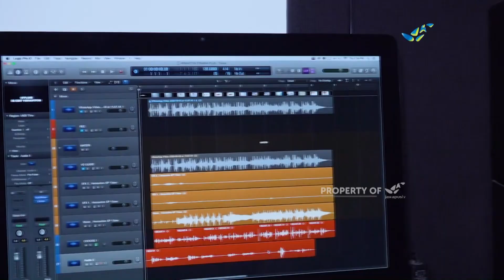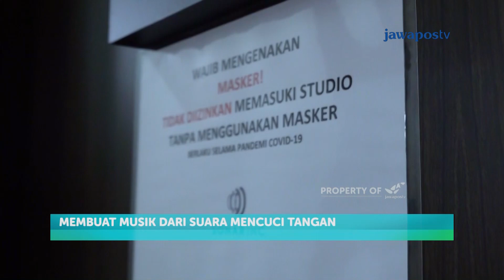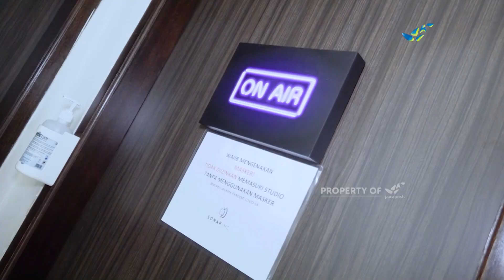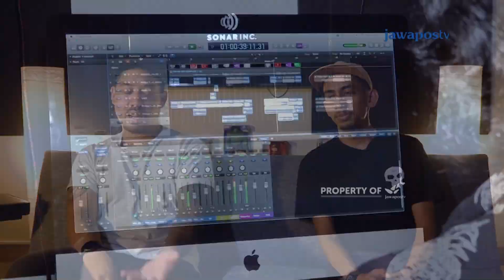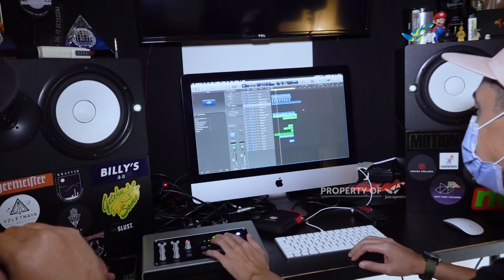Suara Hand Sanitizer Bisa Jadi Cuan | INSPIRASI KITA (61/2)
Apapun bisa jadi ladang bisnis. Bahkan suara alam pun bisa menjadi ladang bisnis yang menjanjikan. Seperti yang dilakukan pelaku industri kreatif musik dan audio, @ibamadam226, @hudiardianto, @suarakelanaseries, dan @sonarinc, yang menjadikan suara dari alam menjadi musik, dan tentu saja laris untuk dipasarkan.

Produser    : Ratih Nugraini
Reporter    : Leovina Putri
Penata Kamera   : Galang Ari
Penyunting Gambar  : Hendi Farendra